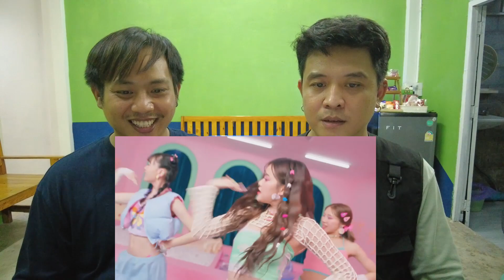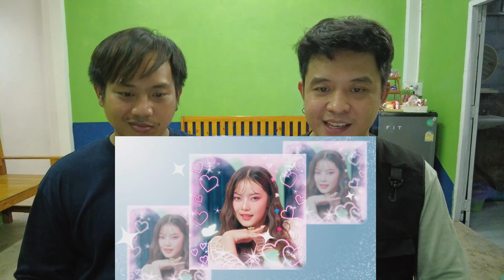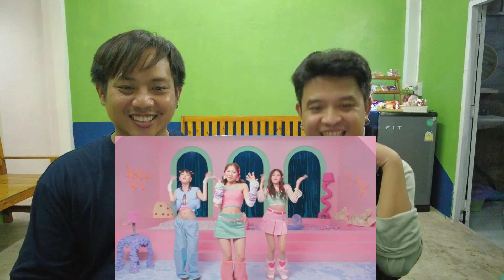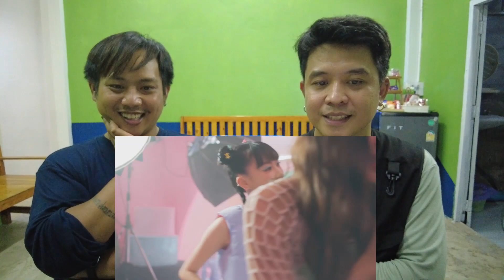REACTION l PiXXiE – เชิด (Chin Up) l AmityStudio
เพลงใหม่มาแล้ววว  เชิดจบๆ